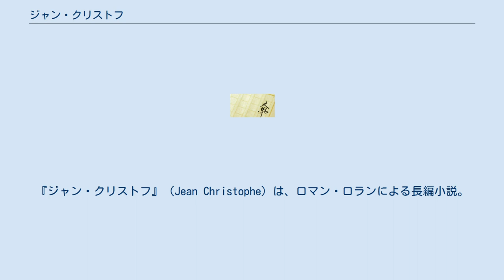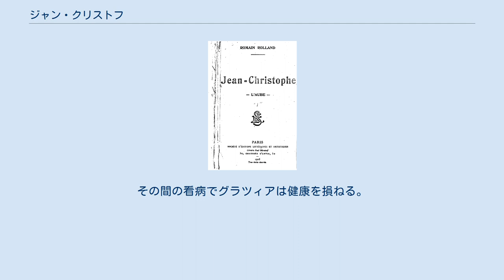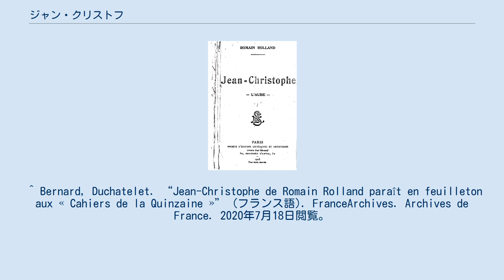ジャン・クリストフ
『ジャン・クリストフ』（Jean Christophe）は、ロマン・ロランによる長編小説。
全10巻からなり、1904年から1912年にかけて、シャルル・ペギーが創刊した雑誌『半月手帖』に発表された。
ロランはこの作品によってノーベル文学賞を授与されている。
 ベートーヴェンやミケランジェロなどの伝記を書いていた著者が、「あらゆる国の悩み、闘い、それに打ち勝つ自由な魂たち」に捧げて執筆した大河小説の先駆けをなすもので、ドイツ・ライン川中流の小都会に生まれた音楽家クリストフを主人公に、3代にわたる100人を超える人物が登場し、当時の西欧社会を描き出そうとした作品。
主人公ジャン・クリストフはベートーヴェンをモデルにしていると言われている。
 ジャン・クリストフはドイツはライン川のほとりに宮廷音楽家の父の長男として生を受ける。
幼少時から音楽の才に恵まれ、怠惰だが野心ある父の厳しい手ほどきを受ける。
様々な出会いを経験し、時には極貧にあえぎながら、クリストフは作曲家として大成してゆく。
クリストフはフランスへ出て作曲家として名をなしていくが、音楽界における党派の横行、音楽家と批評家の裏取引といったものにクリストフは厳しい批判を浴びせる。
ロラン自身の党派性や情実に満ちた社会への批判が籠められている。
 乳幼児のころのクリストフ。
祖父、両親、兄弟たちの描写。
大酒飲みの父と優しい母という不似合いな夫婦。
貧乏であったこと。
家政婦の手伝いに呼ばれた母について行き、金持ちの子供らに意地悪をされ、初めて不正を知ったこと。
ゴットフリート叔父との出会い。
ピアノとの出会い。
モーツアルトのような神童に息子を育てようとする父の厳しいレッスン。
大公殿下の御前演奏会を行うが、父親をはじめとする大人たちばかりが喜ぶ中、クリストフは一人で眠ってしまう。
 少年期のクリストフ。
祖父の死。
ますます乱れる父の生活。
困窮も極まる。
家計を助けるため、クリストフは劇場の出稽古などに出て稼ぐほかなかったが、父の浪費に業を煮やしたクリストフは父の給料を自分が受け取れるようにしてしまう。
そして父の死。
彼の少年時代はこれで終わった。
 父の死で家を失い、クリストフはオイラー家で母親と暮らし始める。
俗物的なオイラー家の人々の描写。
そこで信仰の喪失を味わう。
オイラー家のそばに住んでいるザビーネとの恋愛、そして彼女の死。
享楽的なアーダとの肉体を伴った付き合い。
しかし、弟エルンストとアーダとの密かな関係を知ってクリストフは深く傷つき、酒に溺れるようになるが、そんな時に叔父のゴットフリートと再会する。
「英雄というのは自分ができることをする人のことだ」という叔父の言葉でクリストフは立ち直る。
 既存の音楽に嘘を感じたクリストフは行動を始める。
その嘘は彼が最も大事にしている作品の中にもあった。
クリストフはその誠実さから、巨匠たちの音楽を公然と批判しだす。
そんな時、クリストフの新作の演奏会が行われる。
その音楽は斬新なものだった。
演奏家は戸惑い、聴衆は呆然とする。
歌曲では歌手が音楽を全く理解できず自己流に歌い出す。
クリストフは演奏を止め、もう一度最初から歌わせる。
これによりクリストフは完全に聴衆を敵に回してしまう。
そんな中、クリストフはたまたまフランス人一座の「ハムレット」の券を手に入れ、あまり気乗りしなかったが劇場に出向くと、劇場の前でうろうろしている女性がいた。
その女性はフランスから来た家庭教師で母国語を聞きたくて来ていたのだった。
クリストフは親切心から一緒に観ないかと誘い、一緒に劇を観ることになったが、それが小さな町で噂となり家庭教師の職を失うことになってしまった。
この家庭教師こそ、後に終生の友となるオリヴィエ・ジャナンの姉、アントワネットであった。
 クリストフは言論の場を求めて社会主義の新聞に文章を投稿してしまう。
そのことが大公の怒りを買ってしまう。
もう誰もクリストフを守る者はいなくなった。
そんな中、クリストフの作品が試演にかけられる。
でたらめな演奏で聴衆は沸き立つ。
演奏が終了したときに指揮者は「楽匠ブラームスを批判する人間を見せしめにしたのだ」と言って指揮台を離れる。
さらに小都会の人々の意地悪さから最後の友人まで奪われる。
クリストフは窒息しそうだった。
 そんな時、子供の頃に一度だけ会ったことがある大音楽家のハスラーに会おうと思い立つ。
彼なら自分の作品と生活を理解してくれると信じ...